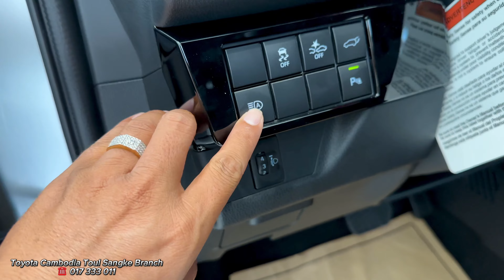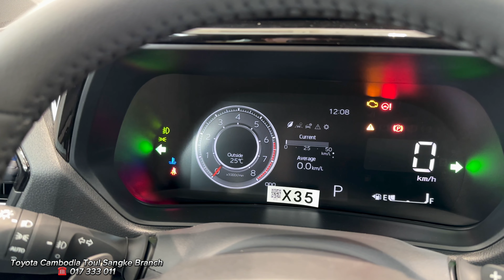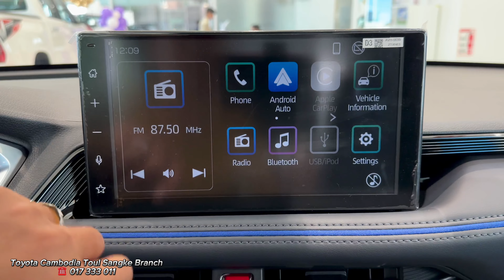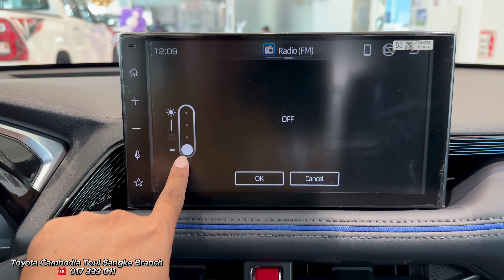All New Toyota Yaris Cross - 1.5L Luxury Small SUV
Thank To : Toyota Cambodia Toul Sangke Branch